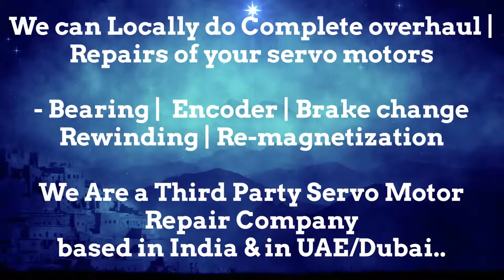ASR Servotron India Servo Motor Repair Ghaziabad Gurgaon Hyderabad Indore Jaipur Maharashtra